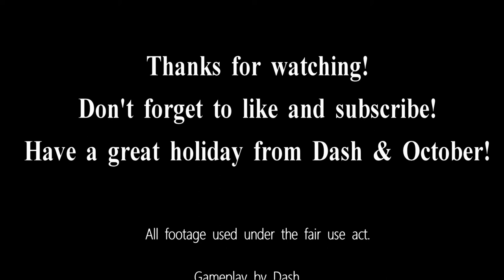A message from Dash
Dash came out of hibernation long enough to bring you this little gem!